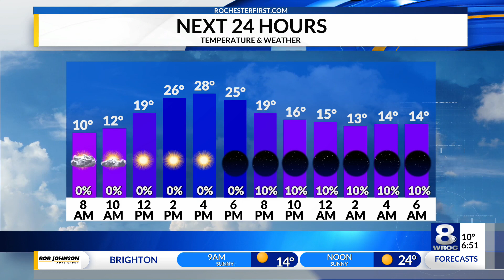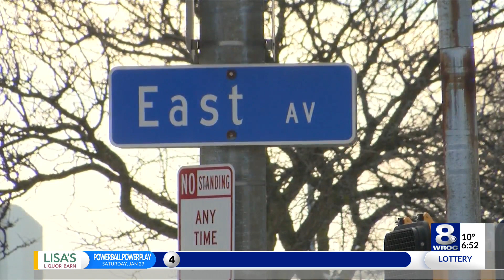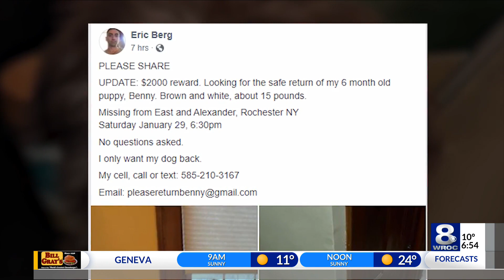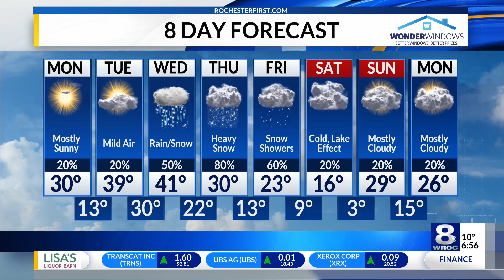Sunrise Smart Start: Monday, January 31